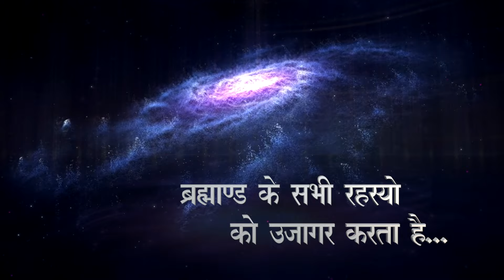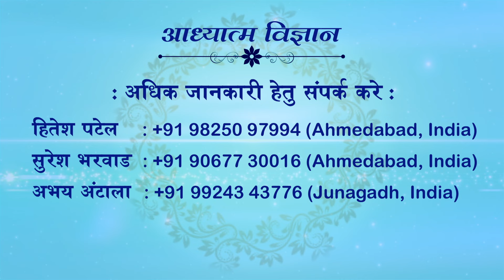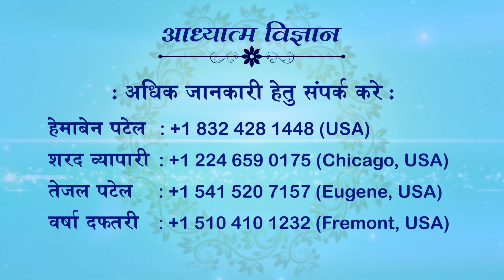25.04.2024 | EP 1791 | ARIHANT TV-DHARM SANDESH TV | SPIRITUAL SCIENTIST SWAMI SHRI KAMLESHANAND JI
25 APRIL 2024
EPISODE 1791
ARIHANT TV